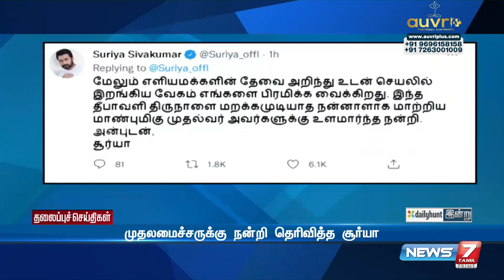Today Headlines 10PM | இன்றைய தலைப்புச் செய்திகள் | News7 Tamil | Night Headlines | 04.11.2021